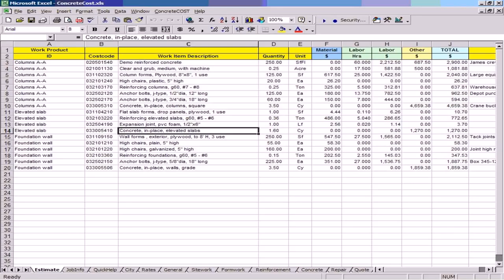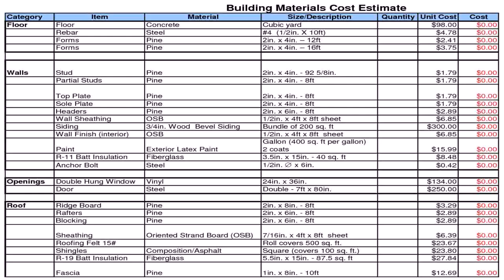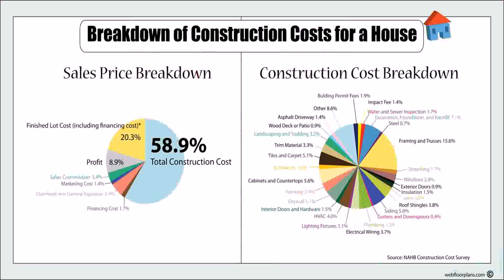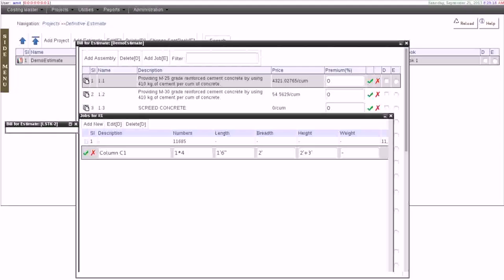House Plan Cost Build Estimate (see description)